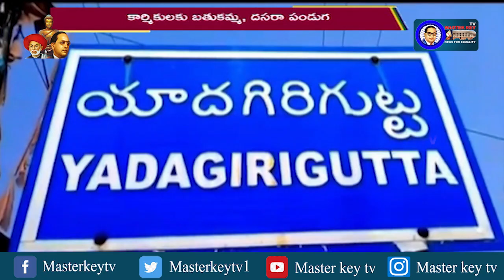బతుకమ్మ, దసరా పండుగా సందర్భంగా మహిళలకు చీరల పంపీణి...! || Masterkey Tv